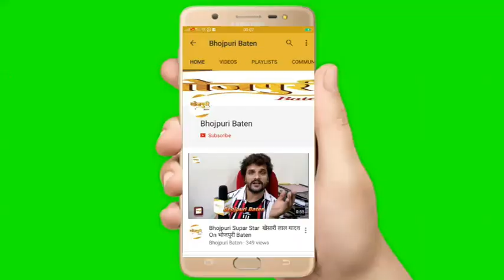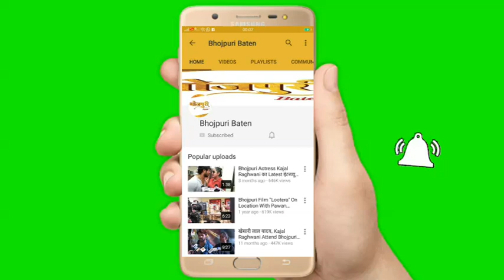Kajal Film Producer "Braj bhushan" नी शाहरुख खान के बिहार आगमन पर किया कहा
मुंबई में जोर – शोर से चल रही है भोजपुरी फिल्‍म ‘काजल’ शूटिंग
लाइट, साउंड, एक्‍शन और कट। इसके बाद फिर से अगले सीन की शूट की तैयारी। कुछ ऐसी ही चीजें भोजपुरी फिल्‍म ‘काजल’ की सेट पर देखने को मिल रही है, जहां निर्देशक ब्रज भूषण काफी तेजी से अपनी फिल्‍म कंप्‍लीट कर रहे हैं। ब्रज भूषण इंडस्‍ट्री के उन बेहतरीन निर्देशकों में से एक हैं, जो अपनी फिल्‍मों को बड़ी सिद्दत के साथ समय पर तैयार बनाने में यकीन रखते है। यही वजह है कि वे मुंबई में फिल्‍म ‘काजल’ की शूटिंग में जोर – शोर से लगे हैं।

उन्‍होंने बताया कि आज के दौर में तकनीक के आने से फिलमों की मेकिंग काफी सहुलियत आ गई है, जिस वजह से फिल्‍में आज ज्‍यादा से ज्‍यादा बन रही हैं। जहां तक बात रही मेरी फिल्‍म ‘काजल’ की है तो यह महिला सशक्तिकरण पर बेस्‍ड बेहतरीन फिल्‍म है। इसमें इंडस्‍ट्री के कई दिग्‍गज कलाकार काम कर रहे हैं और अपना पूरा – पूरा समय फिल्‍म को दे रहे हैं। महिला प्रधान फिल्‍म ‘काजल’ में आदित्‍य मोहन, काजल यादव के अपोजिट नजर आ रहे हैं। उनके साथ सभी लोग फिल्‍म के सेट पर जमकर पसीना बहा रहे हैं।

बता दें कि ए आर डिजिटल इंटरटेंमेंट के बैनर तले बन रही फिल्‍म काजल में काजल यादव ,आदित्‍य मोहन ,अलावा पुष्‍पा शुक्‍ला, शम्‍स आगाज, उदय श्रीवास्‍तव, दिलीप सिन्‍हा, हर्षित, गिरीश शर्मा,मृदुल कुमार शरण फिल्‍म काजल में मुख्‍य भूमिका में हैं। इसके म्‍यूजिक डायरेक्‍टर एस.कुमार हैं ,डांस मास्टर रामदेवन और इ. पी. शम्‍स का है। फिल्‍म प्रोड्यूसर अदिल अहमद ,फिल्‍म के पीआरओ संजय भूषण पटियाला हैं। डीओपी त्रिलोकी चौधरी हैं।